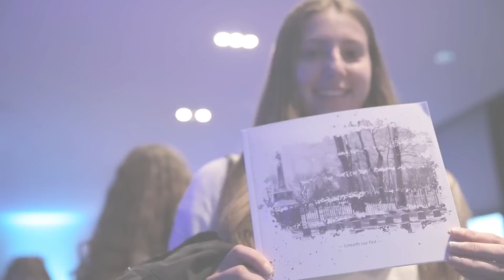Unearth Our Past - Heritage Regional High School - May 22nd & June 5th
An exciting history-based project that gives young people the chance to explore local communities.
From the ordinary to the extraordinary: heroes' lives and stories transformed into plays.

Join us at Heritage Regional High School for the final performance!
Friday May 22nd at 12:20 p.m.
Friday June 5th at 11:00 a.m.

Project made possible by Canadian Heritage, TD, LEARN & CLC